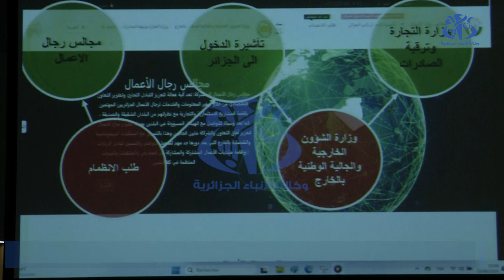إطلاق منصة رقمية تفاعلية بين مجالس الاعمال المشتركة بين المستثمرين الجزائريين والأجانب